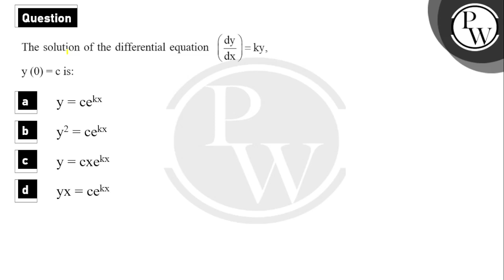The solution of the differential equation dydx=ky, &nbsp;is","hindi":"अवकल समीकरण dydx=ky,का हल ....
The solution of the differential equation dydx=ky, &nbsp;is","hindi":"अवकल समीकरण dydx=ky,का हल है।